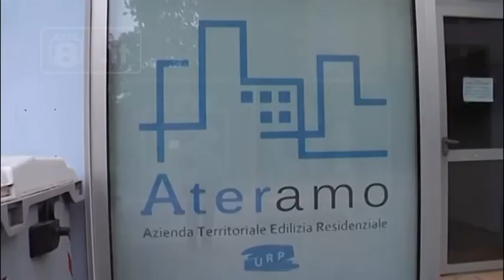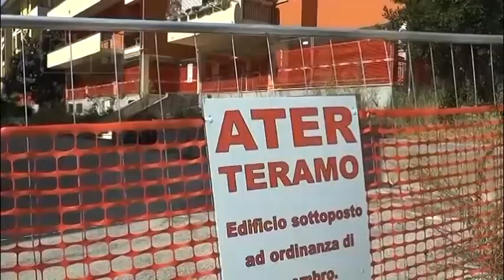Teramo - Inquilini: ATER, un errore azzerare